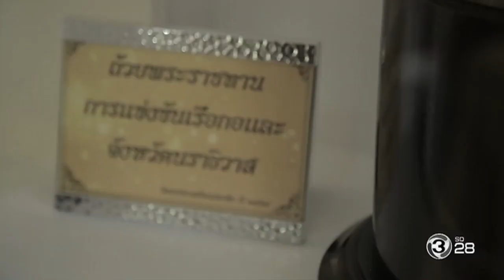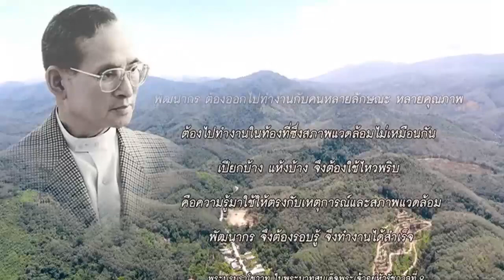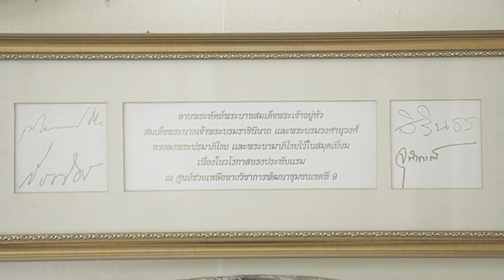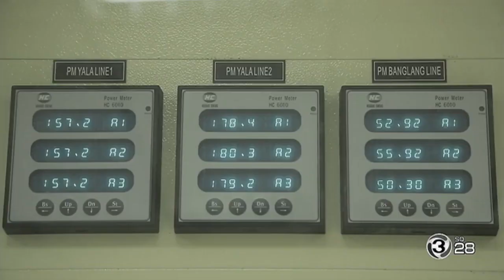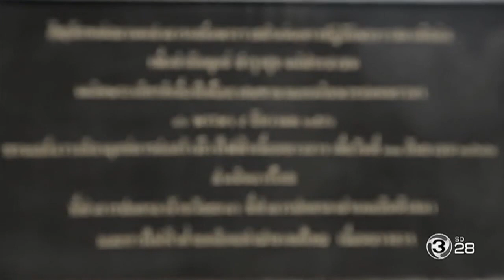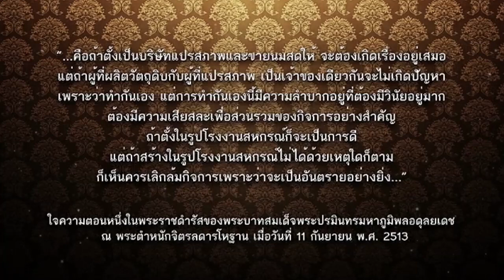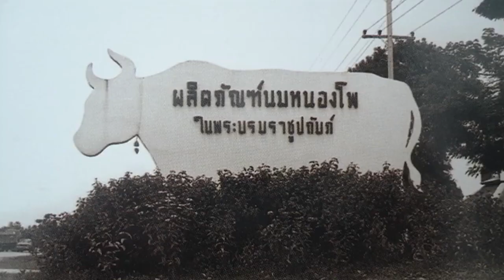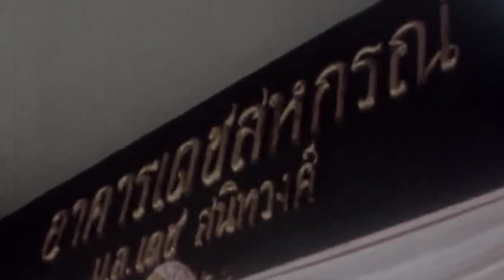สมุดโคจร On The Way | แสงแห่งสันติ - ยะลา ตอนที่ 1 | 14-10-60 | Ch3Thailand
ออกอากาศทุกวันเสาร์ เวลา 17:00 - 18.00 น. ทางช่อง 3SD 28